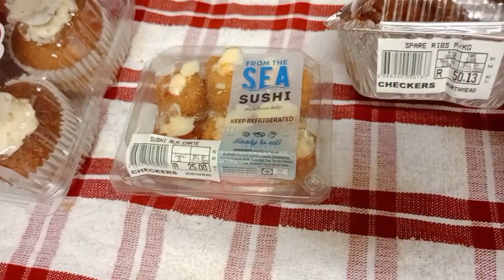STORY TIME| I ate ribs of a dog😭 🐕| Abelungu insulted the Professors and us the Doctors😭🤮